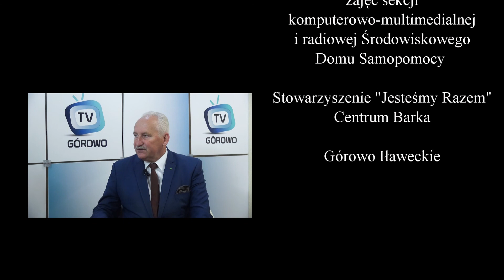Puls Górowa - Gustaw Marek Brzezin, Marszałek Województwa Warmińsko-Mazurskiego